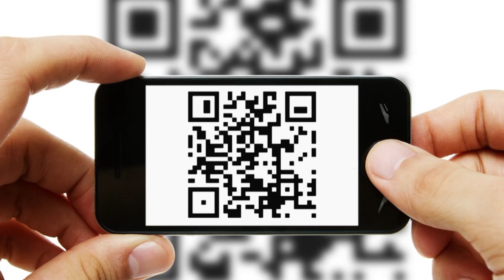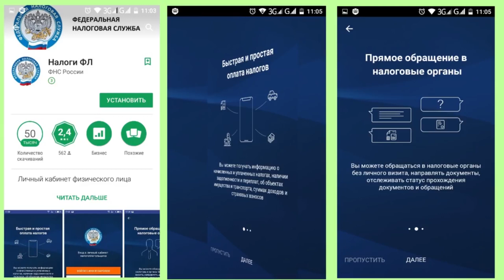Налоги будем платить по-новому